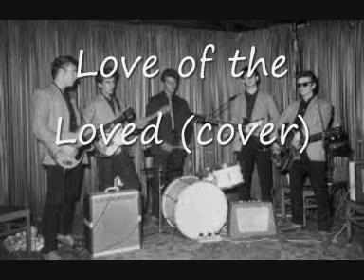Love of the Loved (cover)